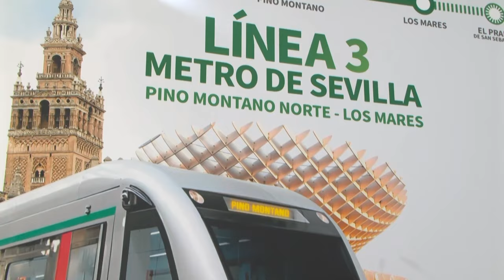🔴Gobierno 'desactiva' la UCO en verano para retrasar la investigación de Begoña y de la trama Koldo🔴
¡El gobierno ha decidido 'desactivar' la UCO en verano para retrasar la investigación de Begoña y la trama Koldo! Sintoniza con nosotros en Distrito TV para más detalles. ¡No te lo puedes perder! 🔴📺
🔴Conviértete en miembro de este canal para disfrutar de ventajas: